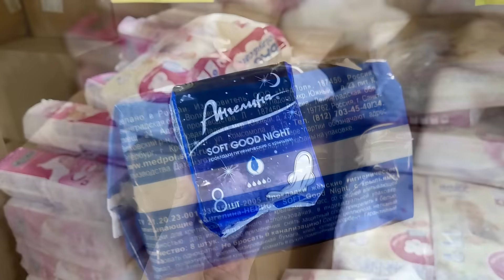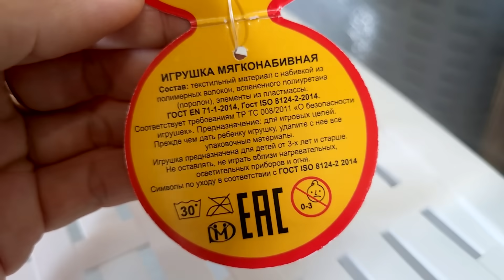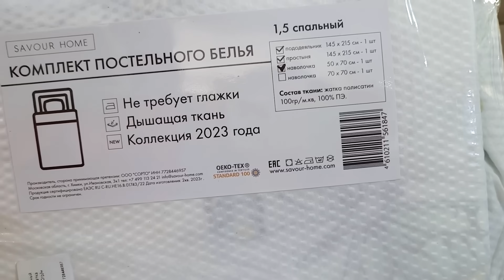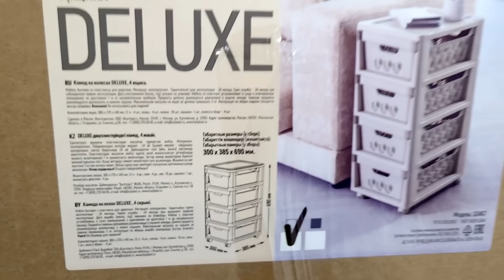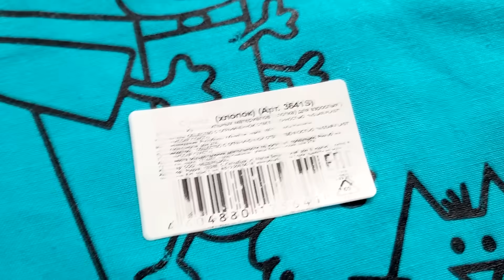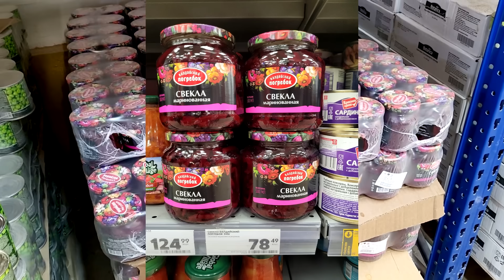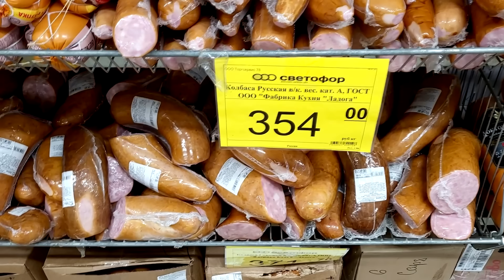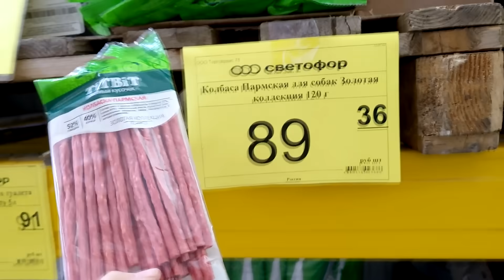💞В СВЕТОФОР привезли ГУСЬ ОБНИМУСЬ, КОМОДЫ и новинки июль 2023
В магазин Светофор комоды, игрушка гусь обнимусь, комоды пластиковые, шопперы и многое другое.

Адрес магазина Санкт-Петербург, Школьная 169 (Шушары)